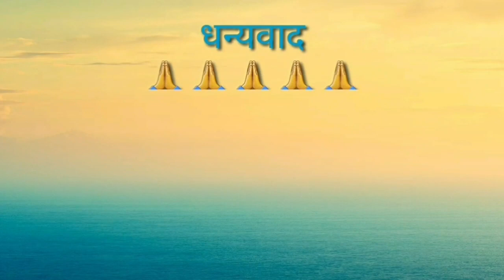Pradeep's art ÷ गीतमाला (भाग-3)|"राग भीम पलासी" ||द्वितीय खण्ड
राग भीमपलासी की सुमधुर लयबद्धता से परिपूर्ण रामलीला,होली,ग़ज़ल, गीत और लोकसंगीत की कर्णप्रिय रचनाएँ।

प्रस्तुतकर्ता-डॉ. प्रदीप उपाध्याय

तबला संगत-श्री घनश्याम जोशी

परिकल्पना एवं संपादन-अनुराग